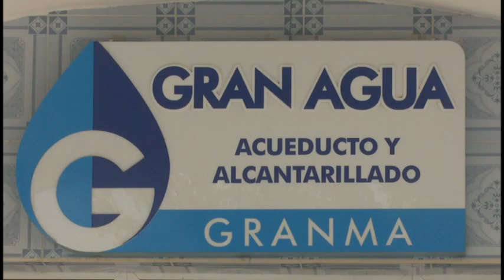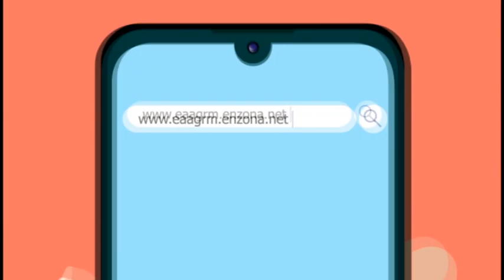Implementan en Granma pago electrónico del servicio de agua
En todos los  municipios granmenses se encuentra disponible el servicio de pago del agua mediante la plataforma digital Transfermóvil.
La alternativa es parte de la respuesta al impulso del priorizado programa de comercio electrónico que se acomete en el país.